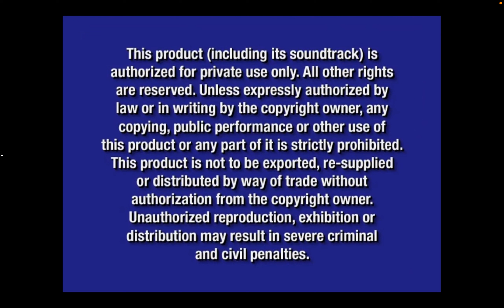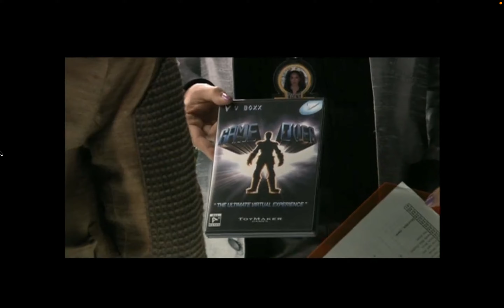Opening To Santa Clause 2 2003 DVD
Release Date For This DVD: November 18,2003
Here Is The Opening To The Santa Clause 2 2003 DVD Here Is The Order:
1.2003 Blue FBI Warning Screens
2. Walt Disney Home Entertainment Logo (Black Background)
3. Coming Soon To Own On Video & DVD Bumper
4. Freaky Friday Preview
5. The Lion King 1 1/2 Preview
6. Spy Kids 3-D Game Over Preview
7. DVD Menu
8. THX Logo
9. Disney DVD Logo
10. Walt Disney Pictures Logo